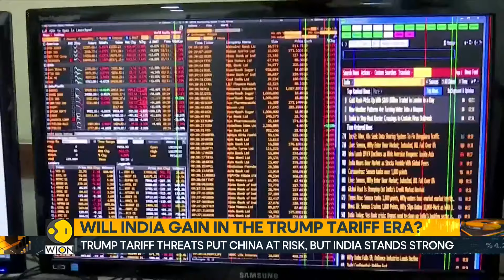Global Investors Pivot To India As China’s Trade Risks Worsen | World Business Watch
India Is Positioning Itself To See A Renewed Inflow Of Foreign Investments Despite Recent Outflows, With $11.2 Billion Leaving Its Equities In October. As China Faces Significant Risks With Potential New Tariffs From President-elect Donald Trump, Global Investors Are Reevaluating Their Options.